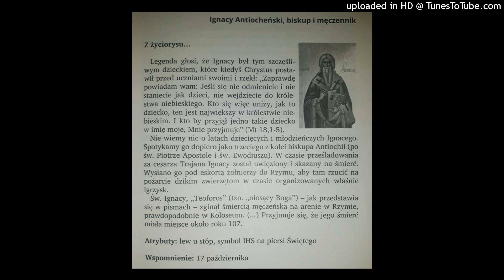KONFERENCJA 21.06.2021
Konferencja wygłoszona przez Ks. Marka Szczęsnego, duszpasterza Wspólnoty Przyjaciele Oblubieńca w Przemyślu. Formacja: "Ojcowie Kościoła prowadzą nas do Jezusa"